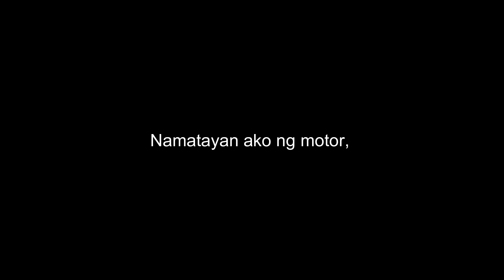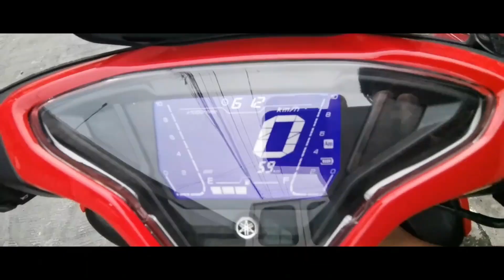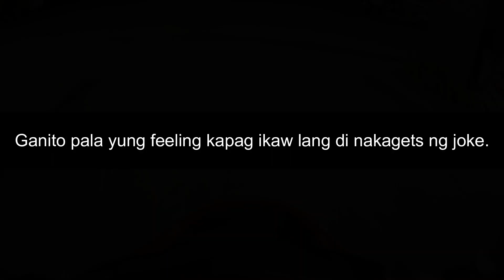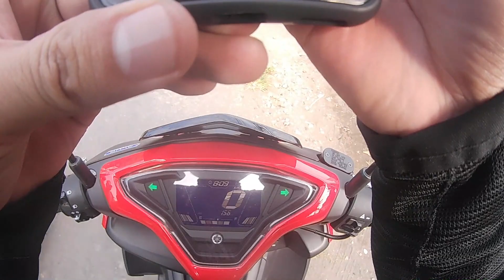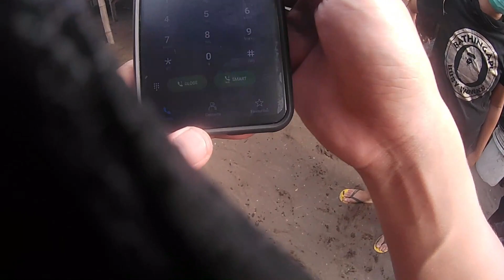Pinsanity 2.0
SUP BOI! Share ko lang sa inyo ang biyahe namin sa Nasugbu via Kaybiang Tunnel. Update na din to na di na kailangan ng medical or health certificates sa bayan ng Nasugbu. Pero mahigpit pa din sa Kaybiang Tunnel. Enjoy the vid!

-Funkman by K. LOUK